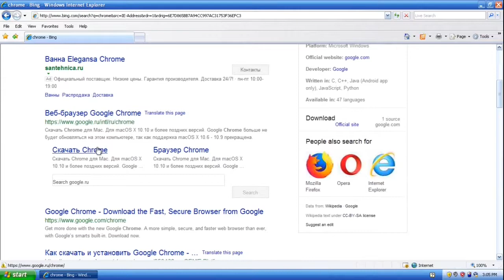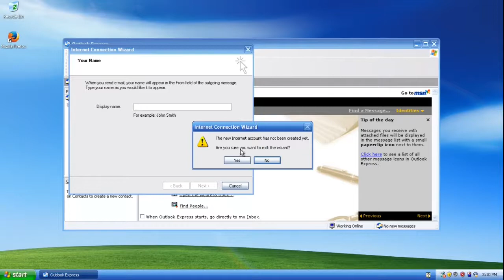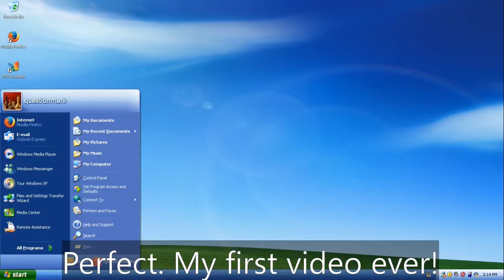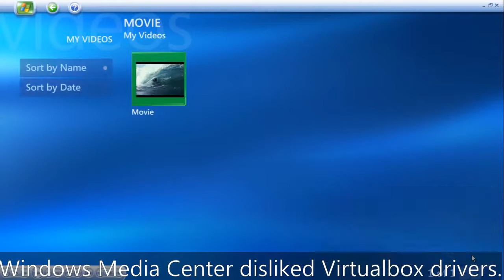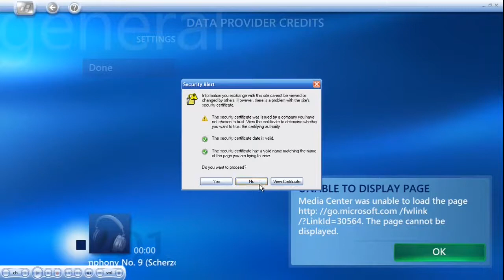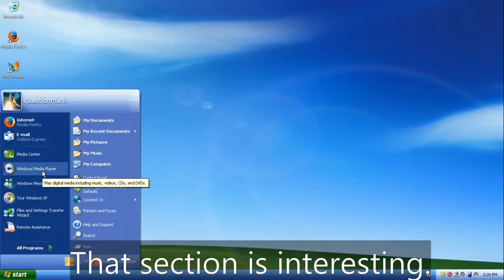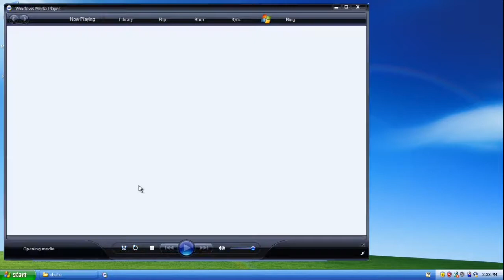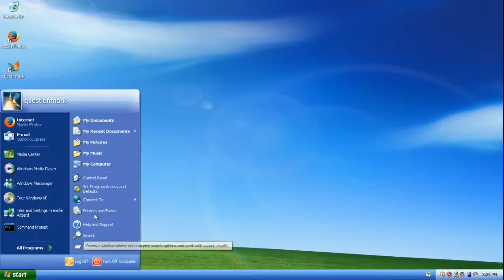Windows XP Media Center Edition 2005 - OS Review Episode 64